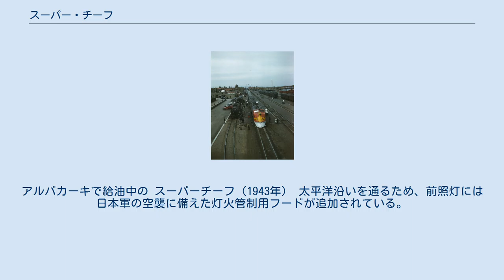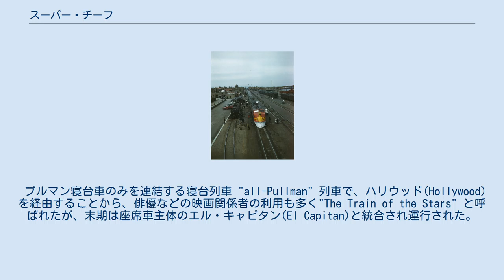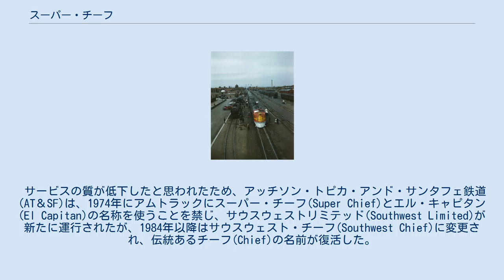スーパー・チーフ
アルバカーキで給油中の スーパーチーフ（1943年） 太平洋沿いを通るため、前照灯には日本軍の空襲に備えた灯火管制用フードが追加されている。
 スーパー・チーフ(Super Chief)は17.18列車として1936年から1971年までアッチソン・トピカ・アンド・サンタフェ鉄道 (Atchison, Topeka and Santa Fe Railway 略称AT＆SF)がシカゴ(Chicago, Illinois)とカリフォルニア州ロサンゼルス(Los Angeles, California)間に運行していた代表的な大陸横断の旅客列車。
 1930年代中頃、シカゴ・ロサンゼルス区間にはチーフ(Chief)・カリフォルニア特急(California Limited)・グランドキャニオン(Grand Canyon Limited)などが運行されていたが、スーパー・チーフ(Super Chief)は最新・最高級の流線型列車として登場した。
 ユニオン・パシフィック鉄道(Union Pacific Railroad)・シカゴ・アンド・ノース・ウェスタン鉄道(Chicago and North Western Railway)によるシティ・オブ・ロサンゼルス(City of Los Angeles)、シカゴ・ロック・アイランド・アンド・パシフィック鉄道(Chicago, Rock Island and Pacific Railroad)とサザン・パシフィック鉄道(Southern Pacific Railroad)が提携運行したゴールデン・ステート(Golden State)と競合関係にあった。
 プルマン寝台車のみを連結する寝台列車 "all-Pullman" 列車で、ハリウッド(Hollywood)を経由することから、俳優などの映画関係者の利用も多く"The Train of the Stars" と呼ばれたが、末期は座席車主体のエル・キャピタン(El Capitan)と統合され運行された。
 1971年の全米鉄道旅客輸送公社・アムトラック(National Railroad Passenger Corporation)の発足に伴い、スーパー・チーフ(Super Chief)の運行はそのまま引き継がれた。
しかし、車両編成に変化が生じ、スーパーチーフ(Super Chief)の寝台車両とエル・キャピタン(El Capitan)の2階建て座席車という編成に変化はなかったが、サービス合理化の観点から別々に連結されていた食堂車が統合され、両列車間の行き来が可能になった。
 サービスの質が低下したと思われたため、アッチソン・トピカ・アンド・サンタフェ鉄道 (AT＆SF)は、1974年にアムトラックにスーパー・チーフ(Super Chief)とエル・キャピタン(El Capitan)の名称を使うことを禁じ、サウスウェストリミテッド(Southwest Limited)が新たに運行されたが、1984年以降はサウスウェスト・チーフ(Southwest Chief)に変更され、伝統あるチーフ(Chief)の名前が復活した。